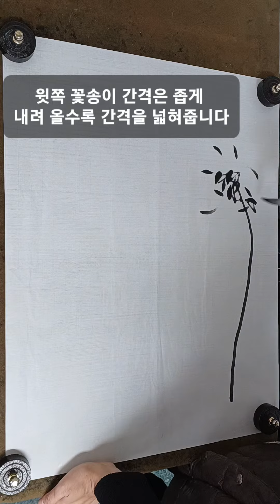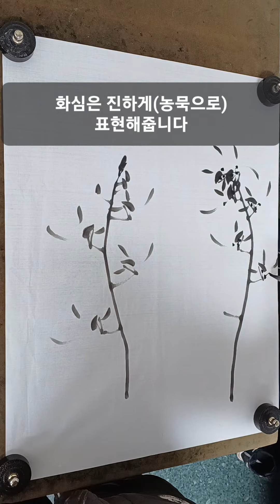일경다화 그리는 법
일경다화 그리는 법 난초꽃그리는법 꽃그림 꽃그리기 PaintingFlowers 꽃그림 DrawingFlowers FlowerDrawing orchid 난꽃그리는법 蘭花 수묵화 사군자 Sumie